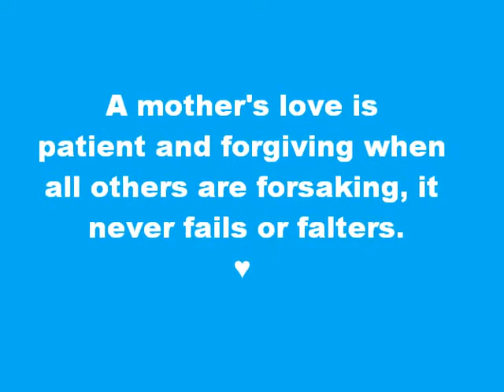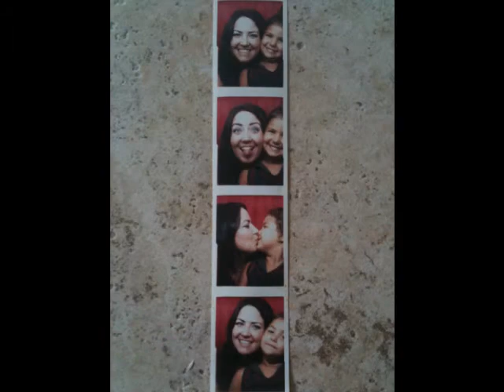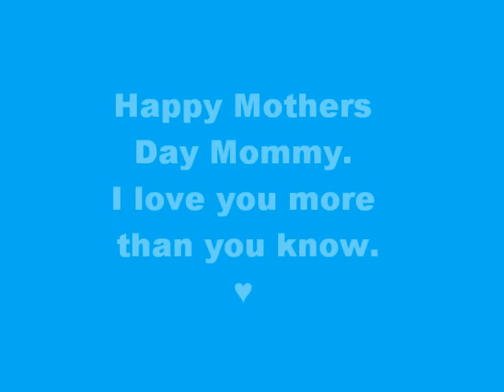Happy Mothers Day